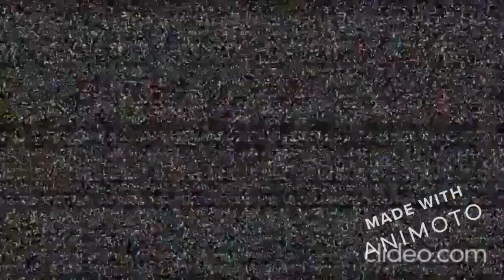L'Alto de Minas (depuis La Pintada)